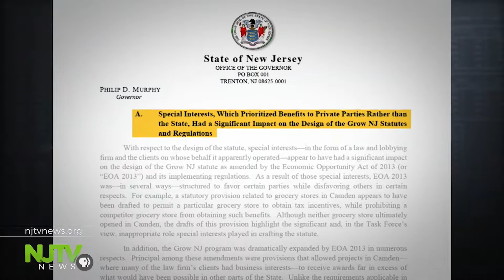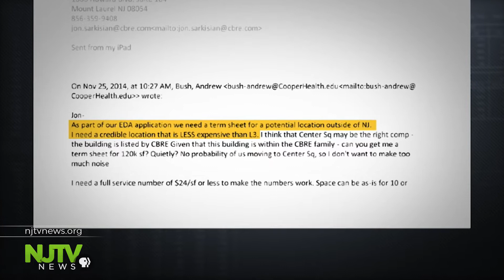Task force report blasts EDA tax incentive programs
Lax oversight and shady applications have cost taxpayers hundreds of millions.